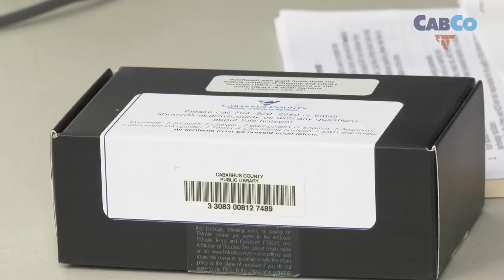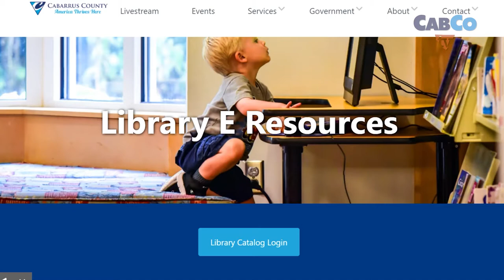WiFi Hotspots for Students